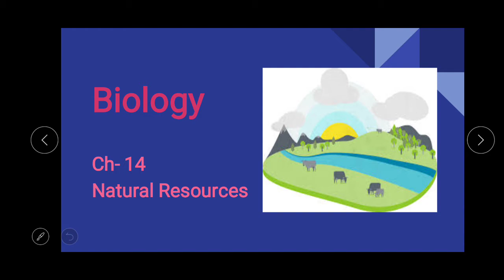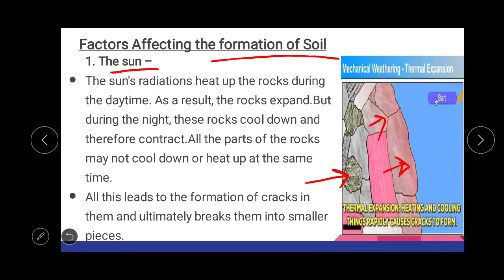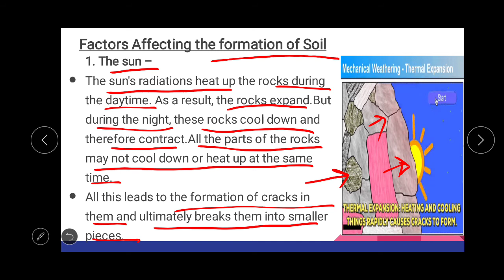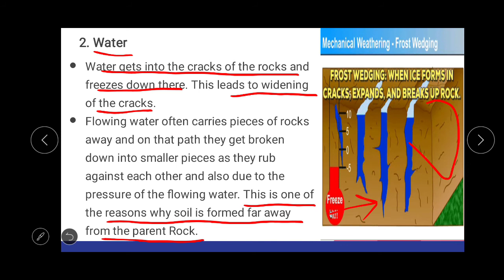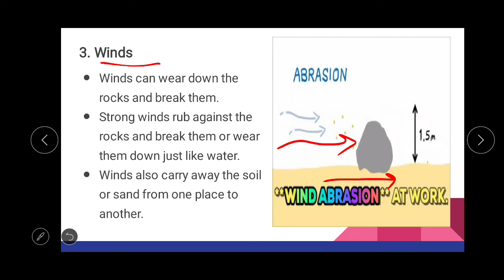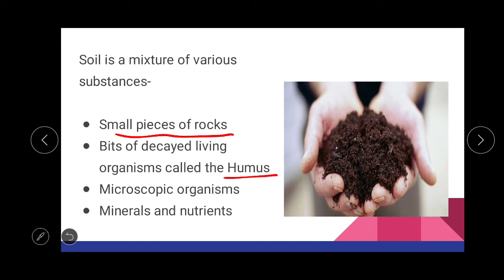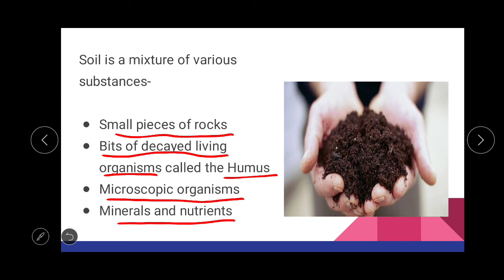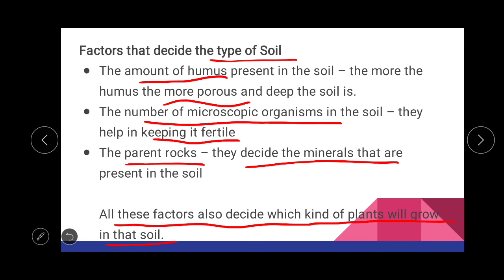Class 9 Biology Ch-14 Natural Resources ( Part-10)